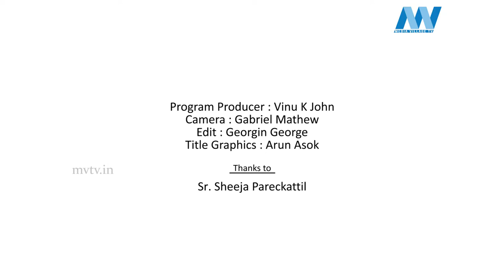SHOULDER SPORT INJURIES | DOCTOR IN | EP- 28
Program Producer : Vinu K John
Camera : Gabriel Mathew
Edit : Georgin George
Title Graphics : Arun Asok